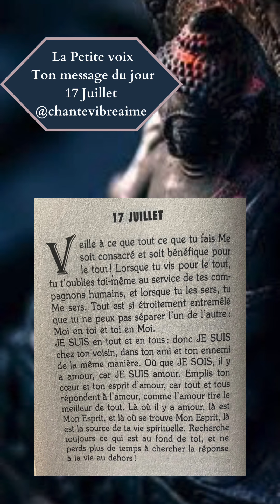La petite voix - 17 Juillet✨Message, conseil du jour & méditation - Extrait audio du livre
La petite voix - 17 Juillet

«Veille à ce que tout ce que tu fais Me soit consacré et soit bénéfique pour le tout! Lorsque tu vis pour le tout, tu t'oublies toi-même au service de tes compagnons humains, et lorsque tu les sers, tu Me sers. Tout est si étroitement entremêlé que tu ne peux pas séparer l'un de l'autre
Moi en toi et toi en Moi.
JE SUIS en tout et en tous; donc JE SUIS chez ton voisin, dans ton ami et ton ennemi de la même manière. Où que JE SOIS, il y a amour, car JE SUIS amour. Emplis ton cœur et ton esprit d'amour, car tout et tous répondent à l'amour, comme l'amour tire le meilleur de tout. Là où il y a amour, là est Mon Esprit, et là où se trouve Mon Esprit, là est la source de ta vie spirituelle. Recherche toujours ce qui est au fond de toi, et ne perds plus de temps à chercher la réponse à la vie au dehors!»

Conseil du jour emprunt de sagesse, méditation quotidienne, chaque message est une guidance sur le chemin de l’éveil spirituel et le travail sur soi, des mots emplis d’amour et de poésie.

Méditations guidées
Livres audio